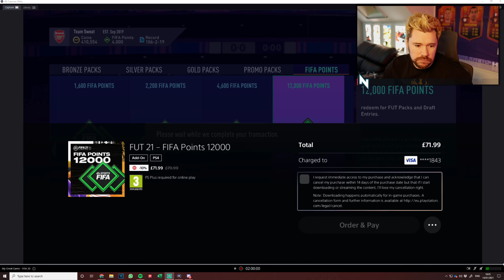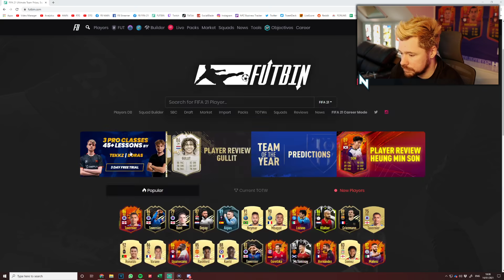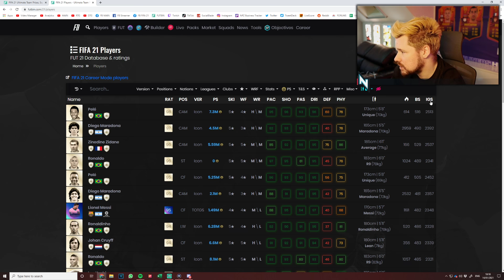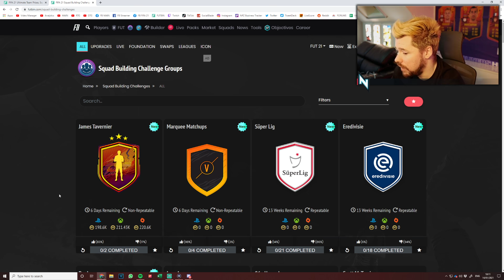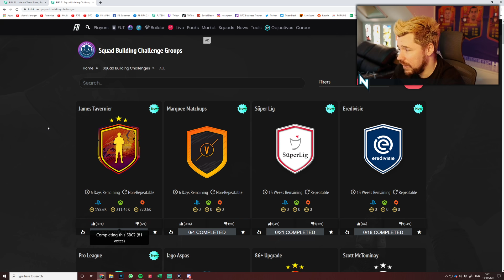INSANE HEADLINER TAVERNIER SBC + NEW LEAGUE SBCs! - FIFA 21 Ultimate Team